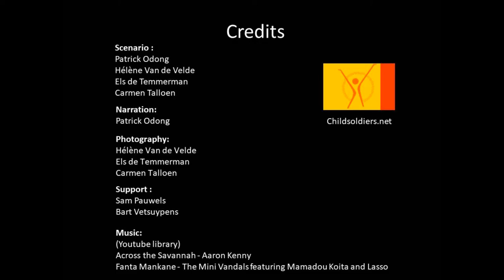A story of an ex-childsoldier in Uganda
Patrick was kidnapped when he was 10 years old to serve in the rebel army. This story sheds a light on what tens of thousands have been going through